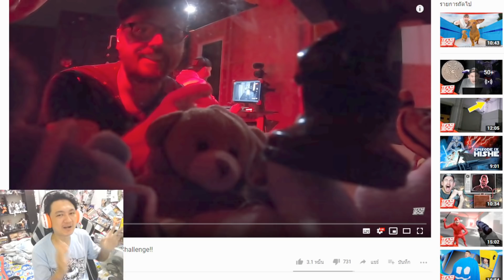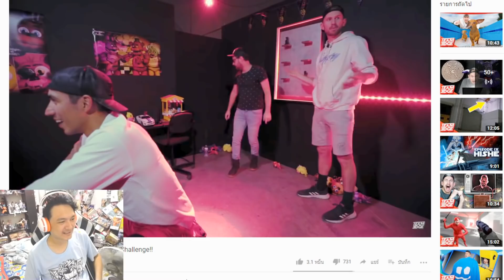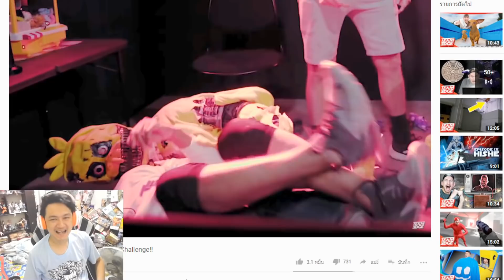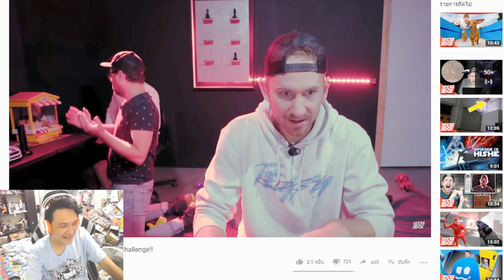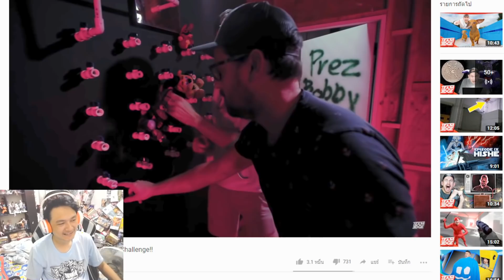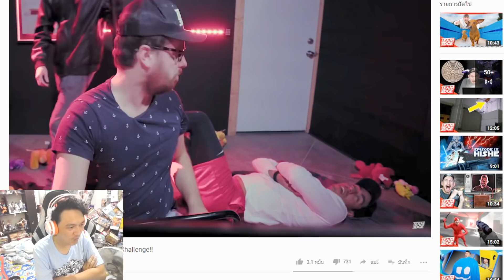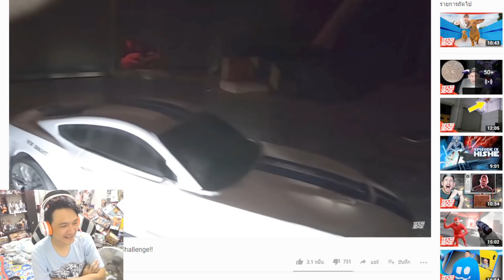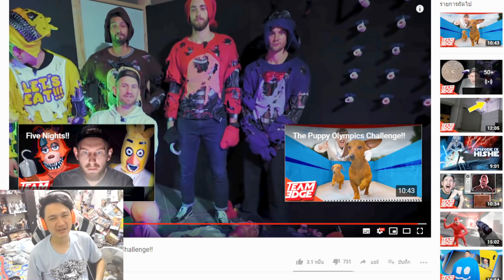เมื่อคุณรับบทเป็นยามในโลกจริง! เกมส์แจ่มคนต่างชาติ! Five Nights at Freddy's Escape Room Reaction!